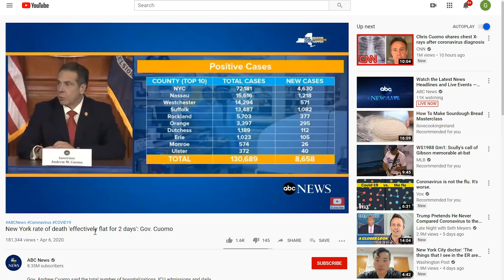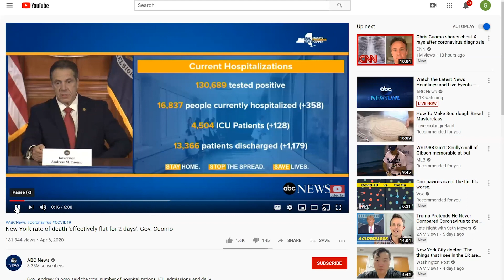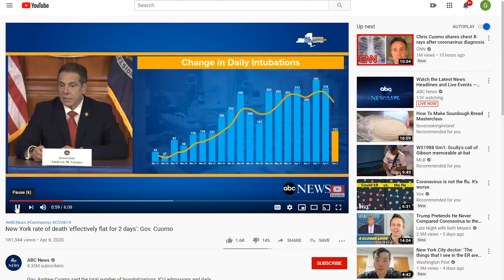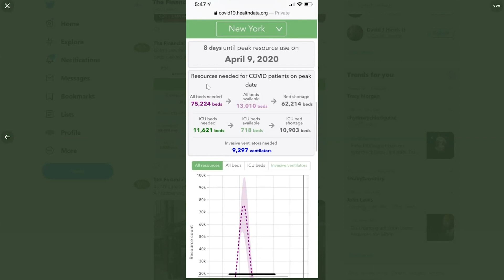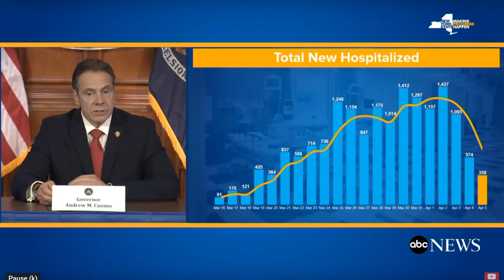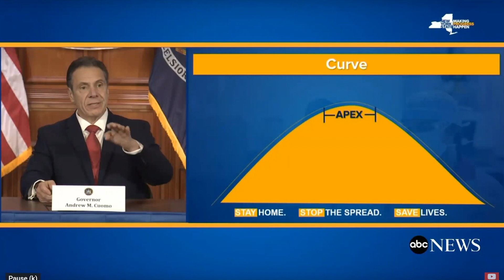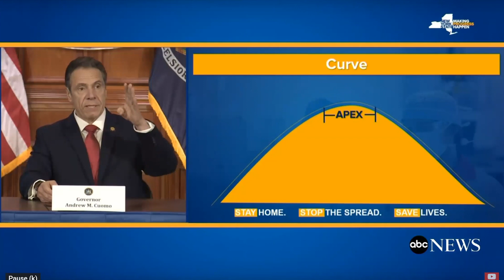Flatten the Curve, Politics and Economics | The Financial Guys Podcast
Welcome back to another installment of The Financial Guys Podcast, Where Money Meets Politics. On this episode, Glenn and Mike talk about the current state of the Coronavirus, recent actions taken by Governor Cuomo, economics, and flattening the curve of the pandemic.

A message on the COVID-19 Virus Outbreak:
We understand that you probably have a lot of questions on what the future may hold, especially when it comes to your finances. The Financial Guys are here for you; our advisors are working tirelessly to protect your financial investments and to put your mind at ease. We will be issuing updates on the market regularly to keep you well informed and to eliminate any worries you might have. If you have any questions, whether you are a client or not and wish to speak with an advisor, give us a call at .

Market Updates Every Thursday:
Every Thursday at 4:15 P.M., committee members from Independent Solutions Wealth Management will conduct an open call to give updates on the market and where they think the economy is headed. The call is open to the public. Click the link below to signup for the call.

Follow The Financial Guys on Instagram Any rebroadcast, reproduction, or other use of this show without the express written consent of The Financial Guys, LLC is strictly prohibited.